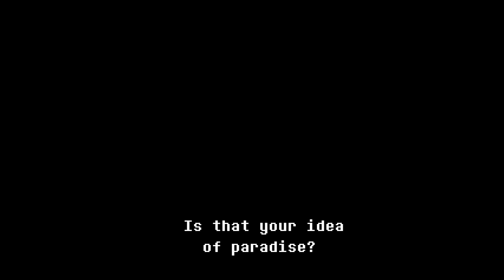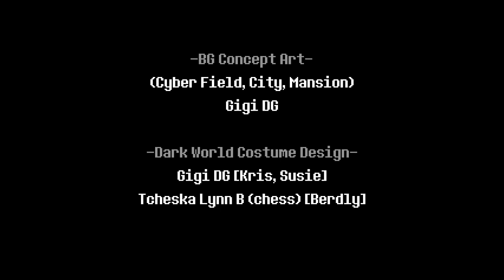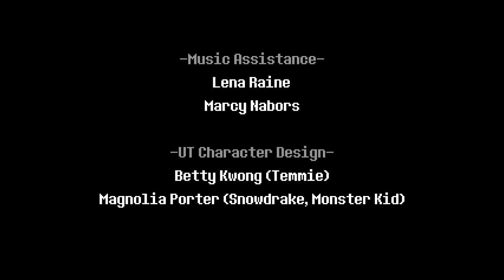Who Makes The Fountain? | Ep 6 Finale | Deltarune Ch. 2 Let's Play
We have reached the journey's end! however, we also found out who has been making the Dark Fountains.